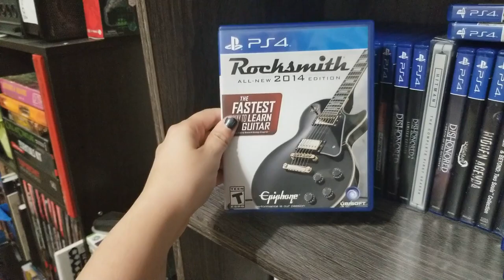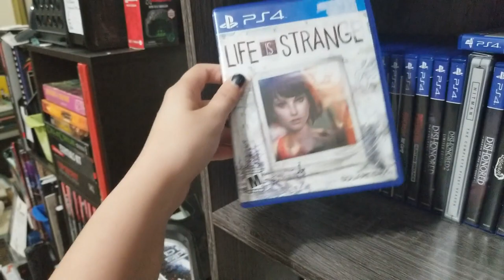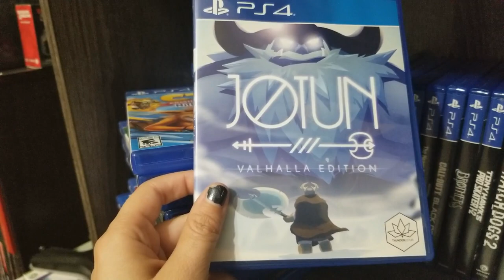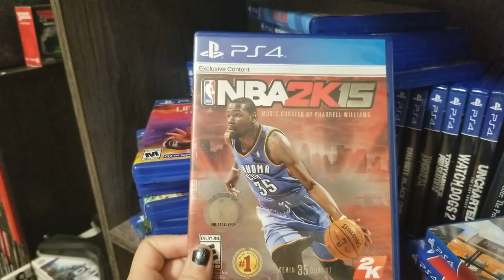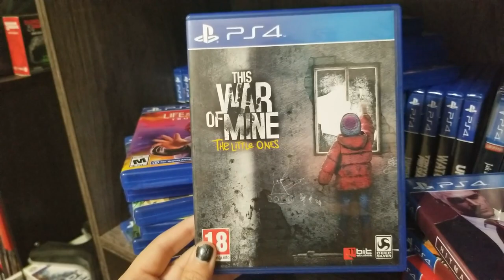PS4 Collection 2022 - Damn I Like PS4!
Original Character & Logo  by Josh Otero